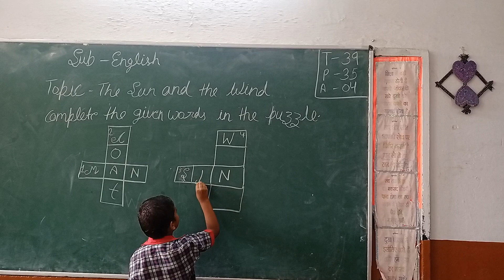class:2 complete the words in puzzle